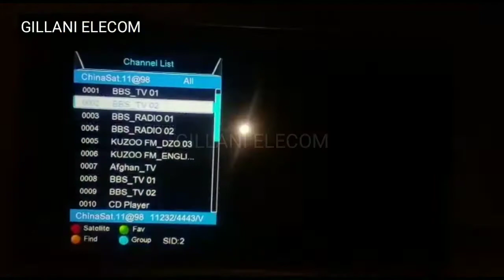Asisat7 105E with 98E Kabaddi World cup free